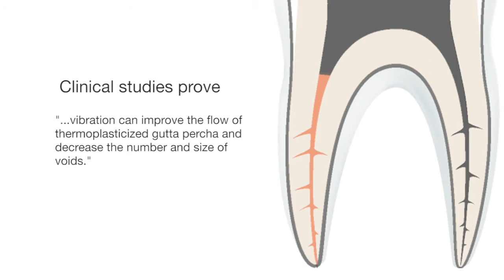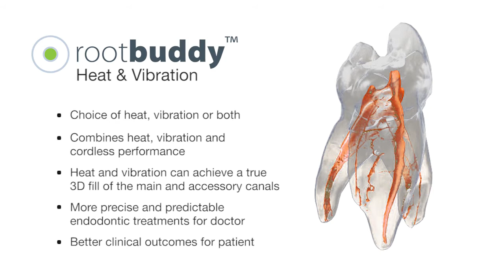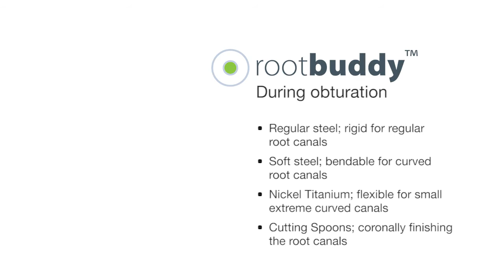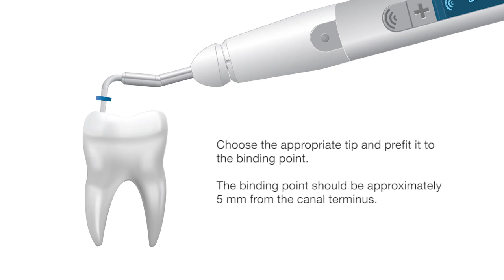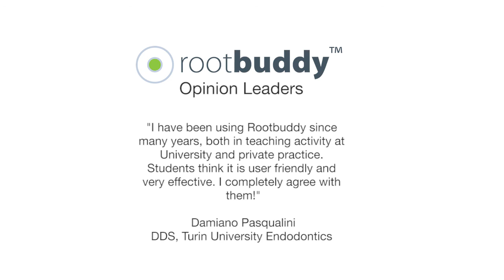RootBuddy - Cordless obturation device with Heat & Vibration (incl. clinician footage)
RootBuddy Power Control is the most versatile and reliable dental device on the market.
- Usable for endodontics, restoration and diagnostics
- Suitable for all obturation techniques and materials
- Direct heat. Large heat range 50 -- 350 °C
- Reach higher compaction and reduce air pockets
- Vibrate filling materials with low frequency vibration

Address High Tech Campus 10 5656 AE Eindhoven The Netherlands